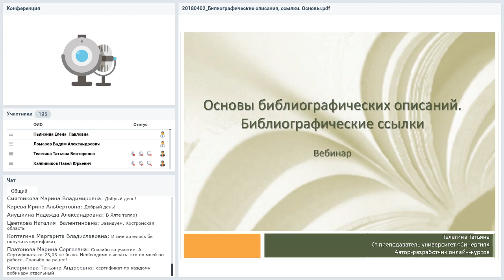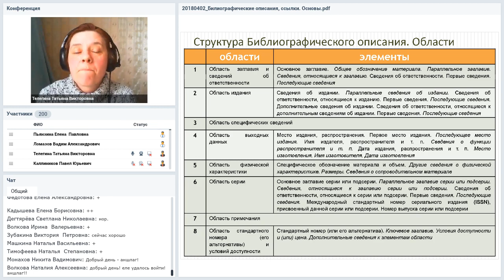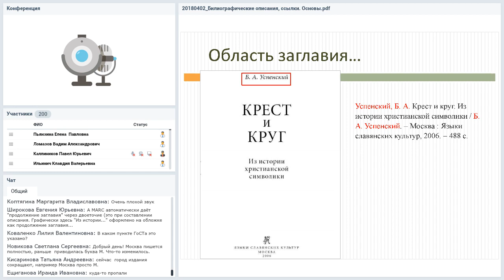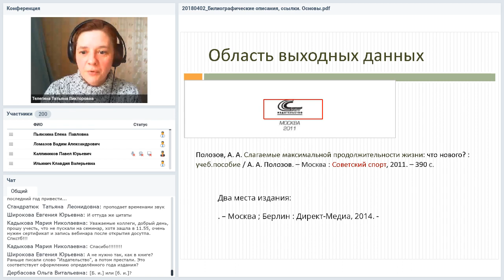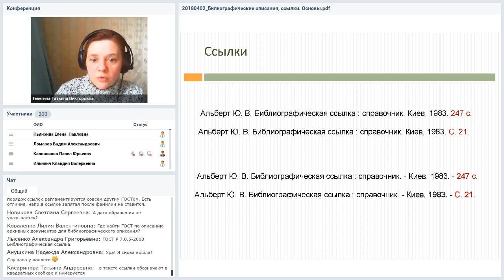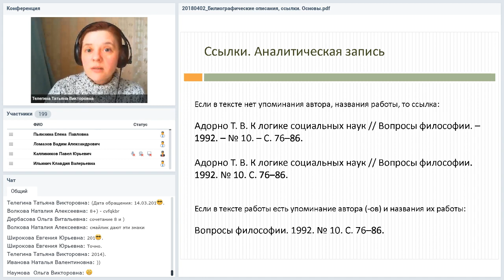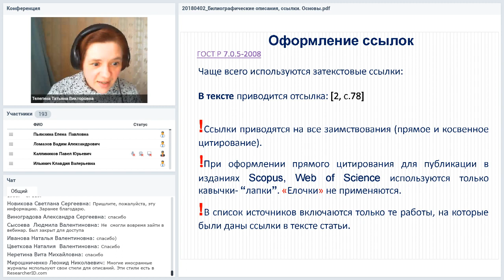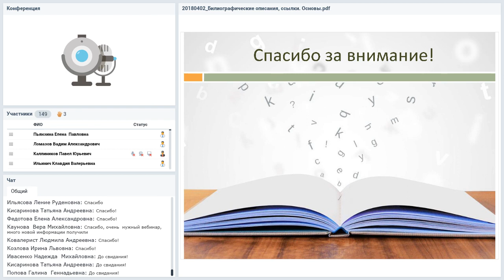Библиография для не библиографов. Основы библиографических описаний источников. Оформление ссылок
Вебинар
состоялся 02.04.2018